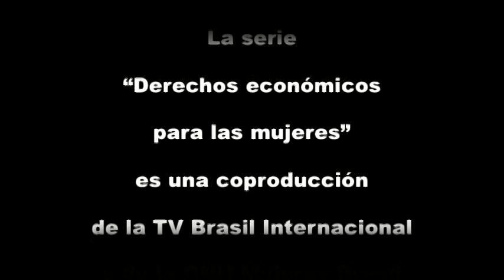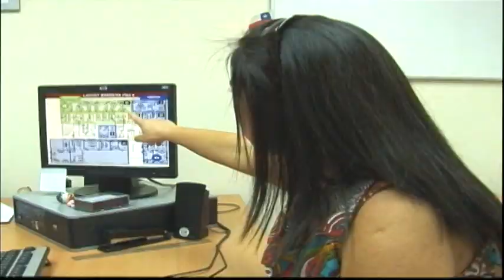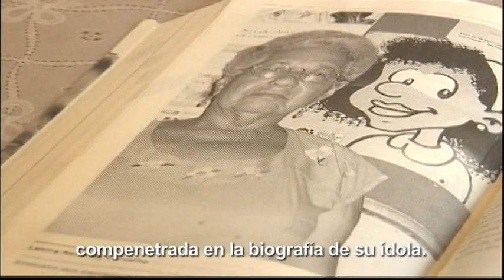Mujeres en el Cono Sur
En este video se evalúan  las realidades económicas que las mujeres viven y los desafíos que enfrentan en el Cono Sur, en especial, Brasil, Argentina, Uruguay, Paraguay y Chile.